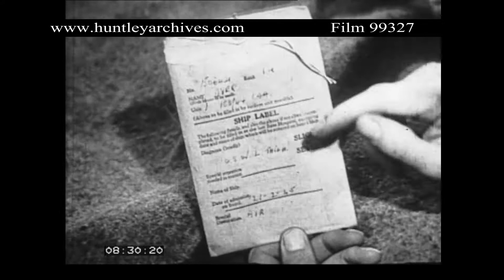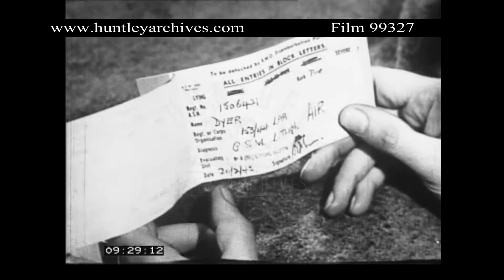Wartime use of Penicillin. Archive film 99327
Medical treatment in World War Two.  A field hospital tent with  stretchers on boxes on both sides of the tent. A woman in a white coat walks down the central aisle , followed by an RAF Officer , who is apparently the Medical Officer (MO). The woman (A Sister) are in close up with a patient.
Close up of a medical record type envelope. The hands in shot take a piece of card out of the envelope , it has 'Field Medical Card' printed on it, the pair of hands look at it , turn it over, opens it, 'reads' and closes it. Close up of another label/card with the letters 'PEN' printed on it. As the two hands turn he card over the words 'Penicillin' are at the top and the  name 'Dyer'-'1506421'written in the spaces. Another label /card is shown in close up, it has the words 'Sulphanilamide Label' printed on it. Another label is shown the' Causality Air Evacuation Label', it has three sheets, all with the same information it -
' Name - Dyer
Number- 156421
Regt-153/44 LAA
Diagnosis-GSW L. Thigh.
Date- 20/2/45'
The MO and the nurse both look at the same causalities leg, it is bandaged heavily. The MO looks at some x-rays. MO does some more checking , sister takes notes